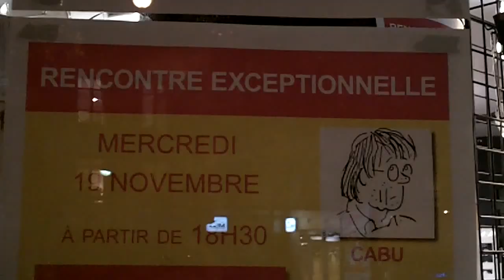Le Dessinateur Georges WOLINSKI @ Paris le 19 novembre 2014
Le Dessinateur Georges WOLINSKI @ Paris - librairie Eyrolles le mercredi 19 novembre 2014 pour une dédicace des Unes de Charlie Hebdo.